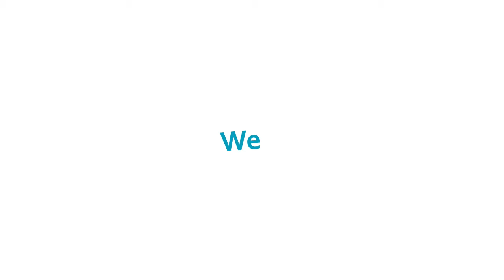Training at Great Big Smiles I Core Values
At great Big Smiles Orthodontics, we live and work by our core values so that we can provide a joyful and productive work environment and an amazing patient experience.